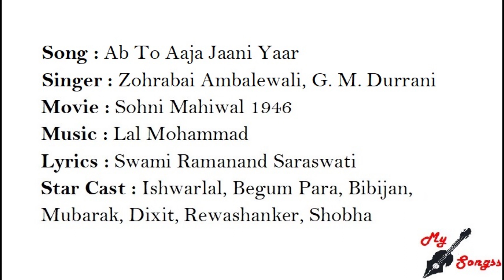Ab To Aaja Jaani Yaar, Movie : Sohni Mahiwal 1946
Song : Ab To Aaja Jaani Yaar
Singer : Zohrabai Ambalewali, G. M. Durrani
Movie : Sohni Mahiwal 1946
Lyrics : Swami Ramanand Saraswati
Star Cast : Ishwarlal, Begum Para, Bibijan, Mubarak, Dixit, Rewashanker, Shobha